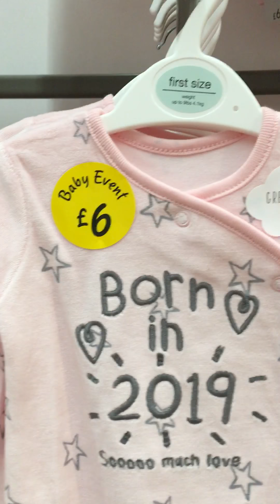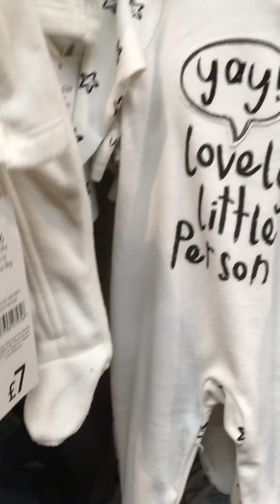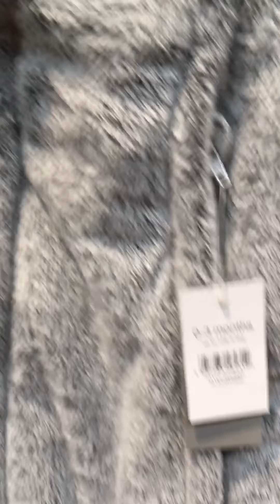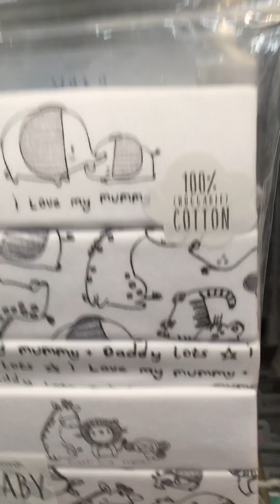Asda baby clothes (George)